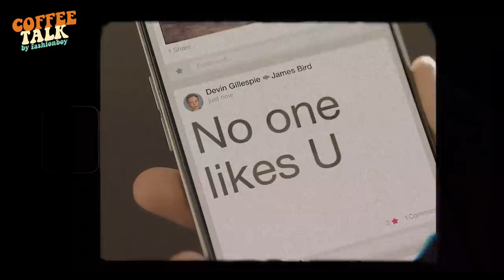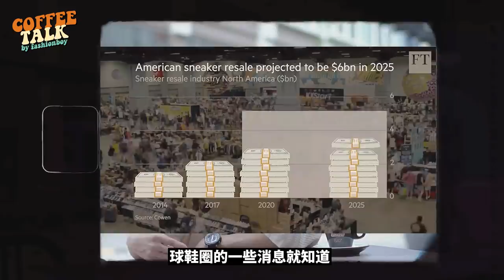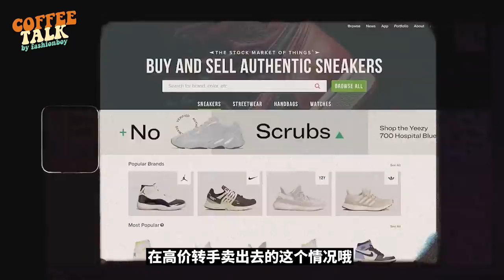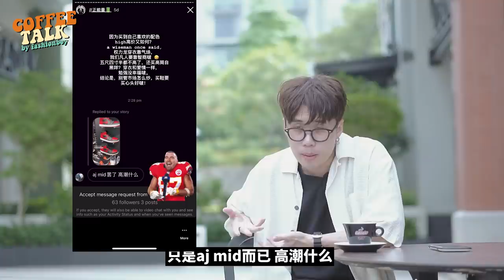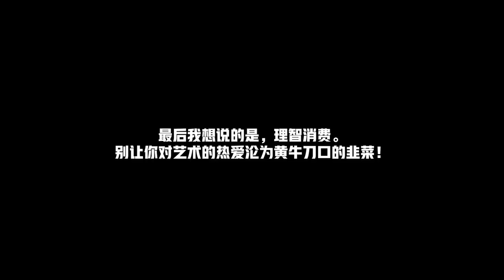揭开球鞋圈病态现象和骗局! //Coffee Talk ep3 | Fashionboy//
冲浪普拉斯 【浪眼睛01】：起底炒鞋暴富骗局，揭秘鞋市崩盘真相：散户、黄牛、庄家与品牌商，谁才是幕后最大赢家？